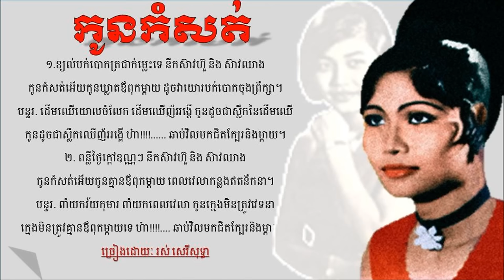Kaun Komsott by Ros Sereysothea (កូនកំសត់)